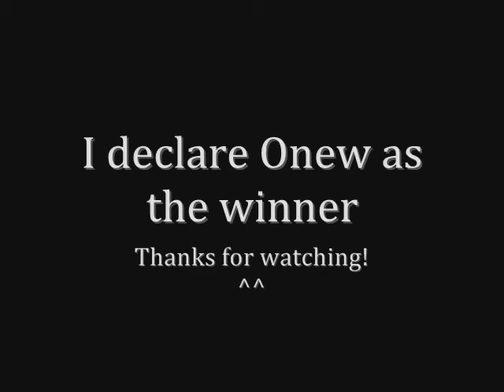[AUDIO] EunTeuk+Jisun versus Onew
091219 Super Junior Kiss The Radio with guests Park Jisun and SHINee Onew

"Saranghae" by Sweet Sorrow